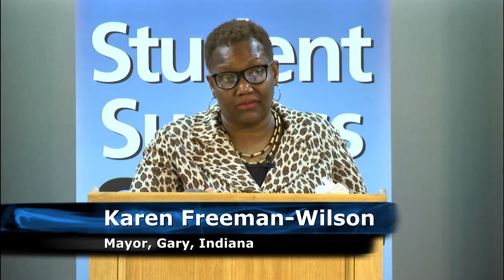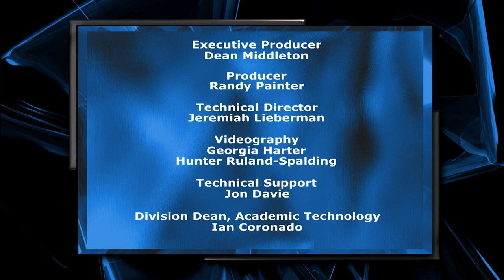Karen Freeman-Wilson Building Strong, Resilient Communities through Education, not Incarceration"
Lane Community College Guest Speaker Series.